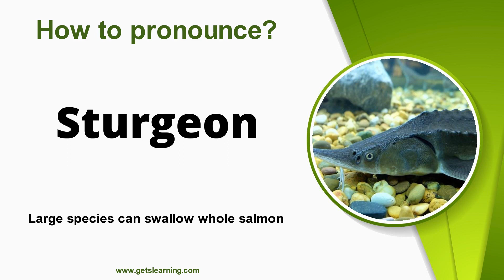How to pronounce Sturgeon in English correctly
How do you Say (Sturgeon)? Learn and listen to how to Pronounce (Sturgeon) in English!

Sturgeon is the common name for the 27 species of fish belonging to the family Acipenseridae. The earliest sturgeon fossils date to the Late Cretaceous, and are descended from other, earlier acipenseriform fish, which date back to the Early Jurassic period, some 174 to 201 million years ago.

00:00 Intro
00:07 How to Pronounce
00:16 Repeat more